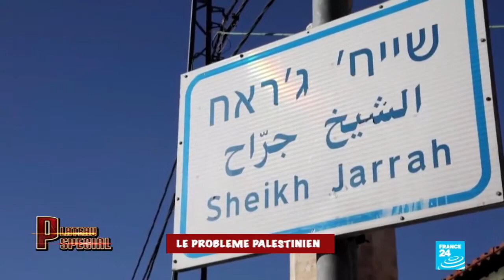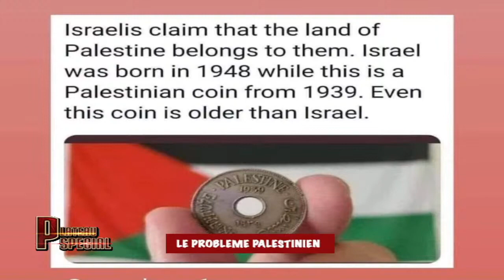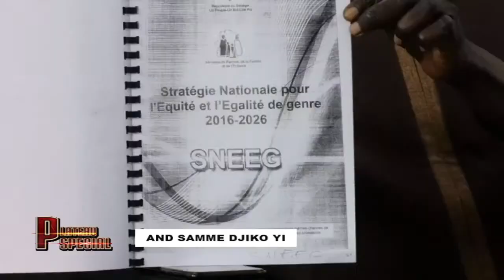PLATEAU SPECIAL L'affaire Israël-Palestine Sur ToubaTv Tawfekh Prod